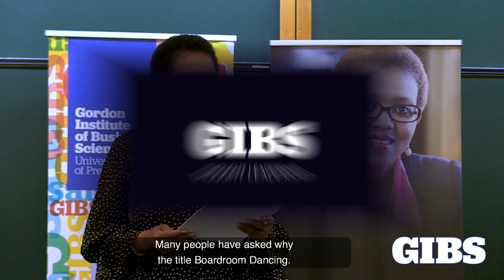Nolitha Fakude Discusses the Title of her Book - Boardroom Dancing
Nolitha Fakude, Director and Chairman of Anglo American’s Management Committee discusses the title of her book - Boardroom Dancing.